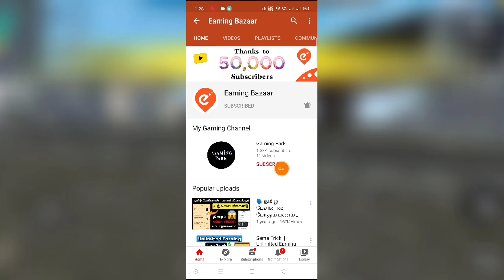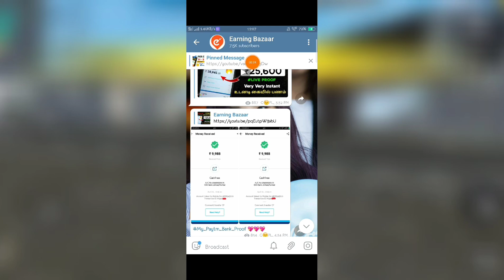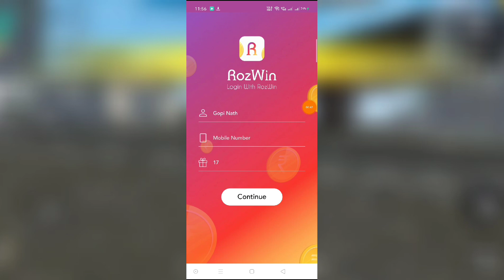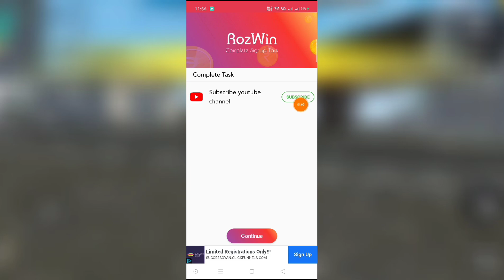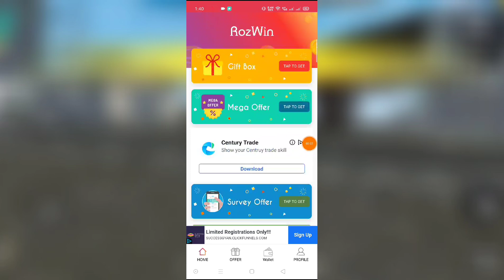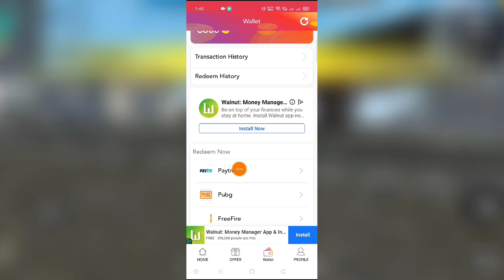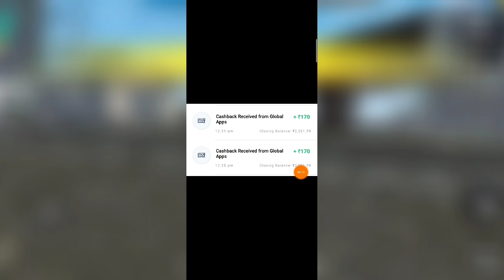₹100 Earn Paytm Cash !! Free Paytm Cash Earning Apps in Tamil || Earning Bazaar Tamil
( or )

                     💖 Earning Bazaar Tamil 💖

➡ Refer Code :  F1Q8K2